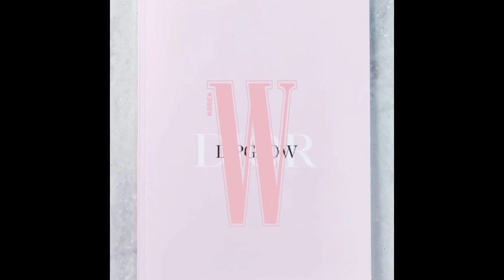Dior glow with blackpink Jisoo | Time to glow with Jisoo